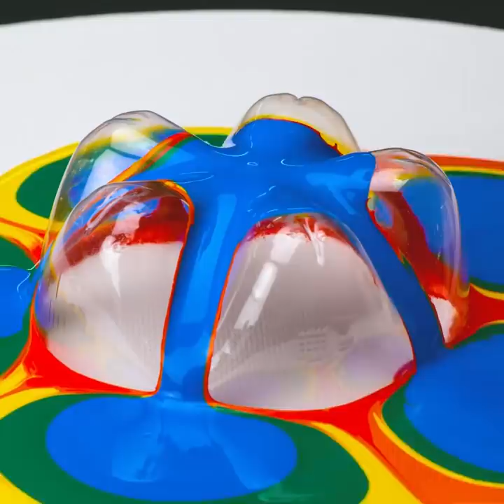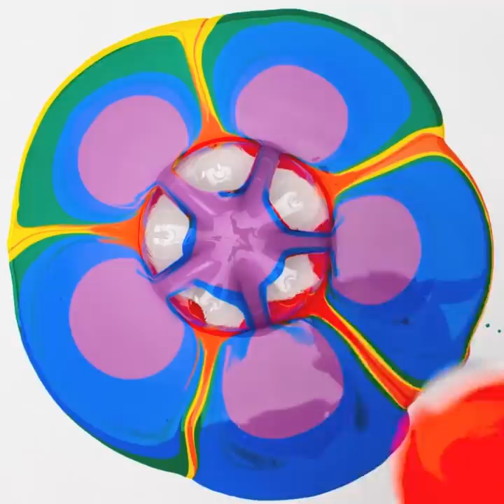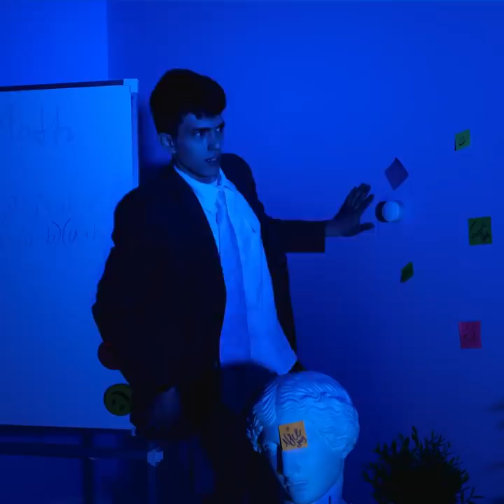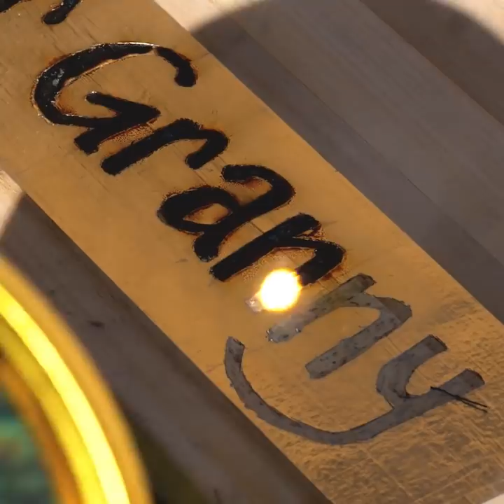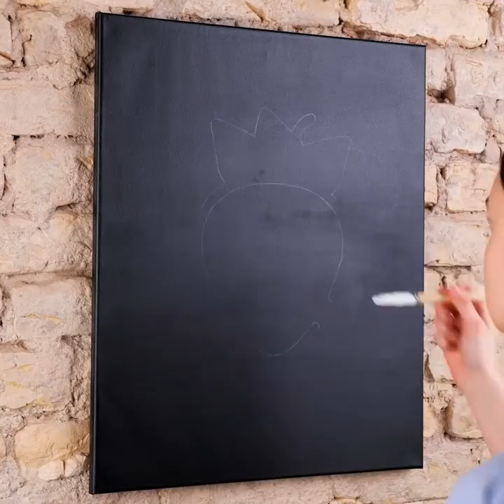Easy Art Techniques To Create A Real Masterpiece || Useful Drawing Hacks For Beginners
TIMESTAMPS:
00:00 Crayon resin text
00:33 Gradient marker drawing
01:28 Stencil drawing technique
02:30 Simple perspective drawing tutorial
03:36 Hot glue vase decor